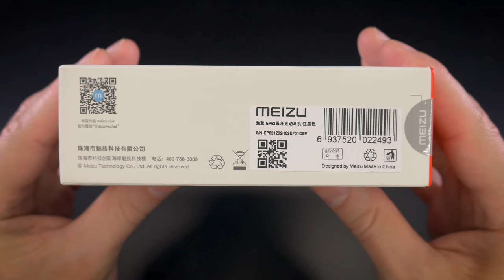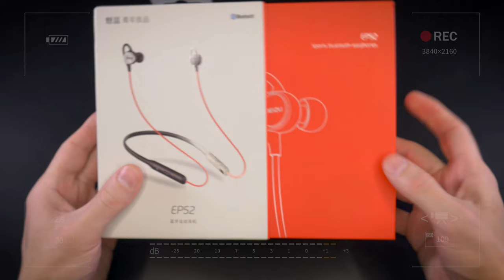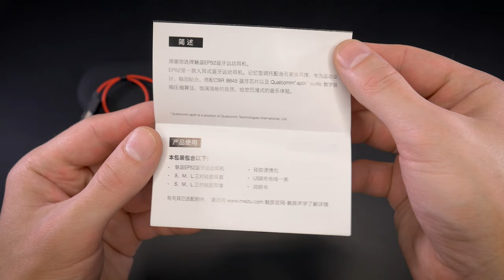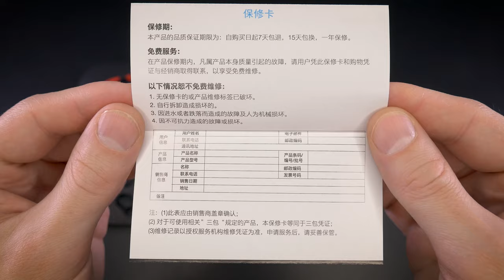MEIZU EP52 - Распаковка наушников с AliExpress (Unboxing)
Всем привет и сегодня мы проведем распаковку Bluetooth наушников от компании MEIZU, модель EP52